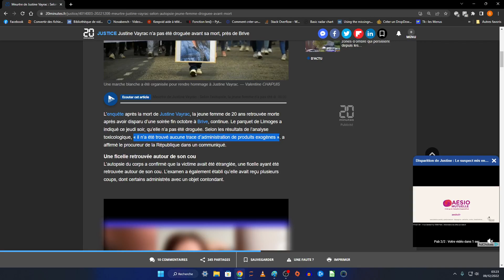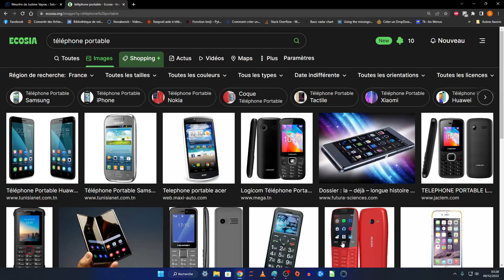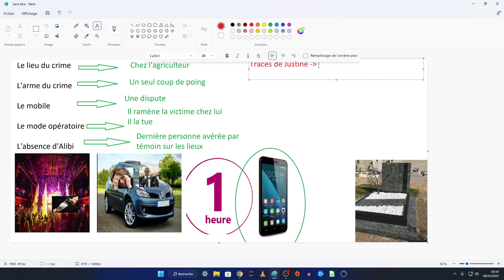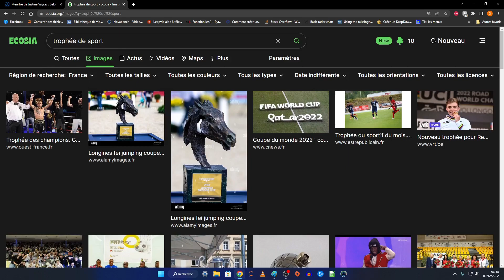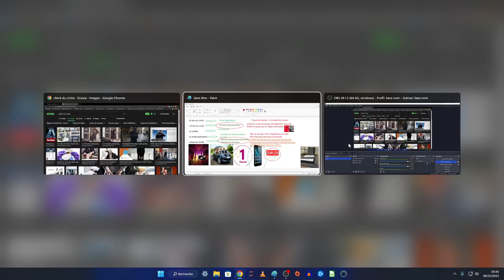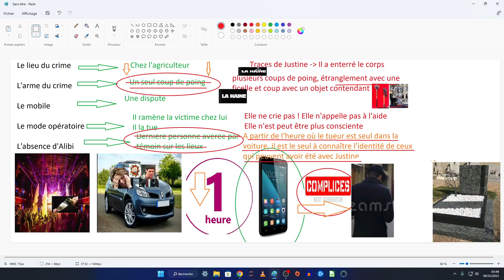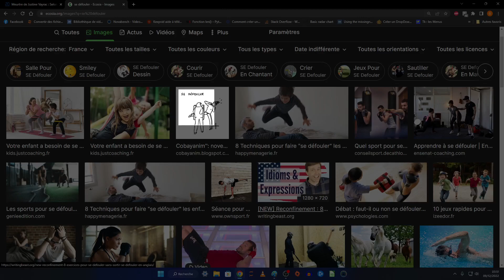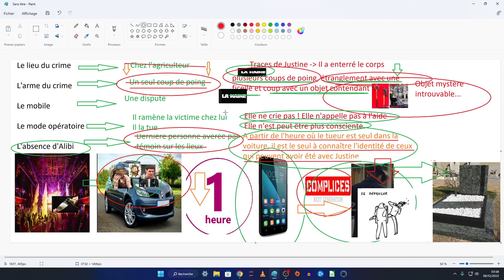AFFAIRE JUSTINE VAYRAC - L'agriculteur peut avoir apporté Justine à un complice ou un client.